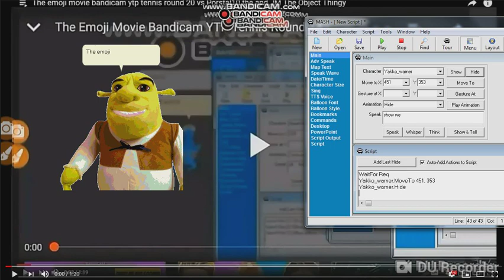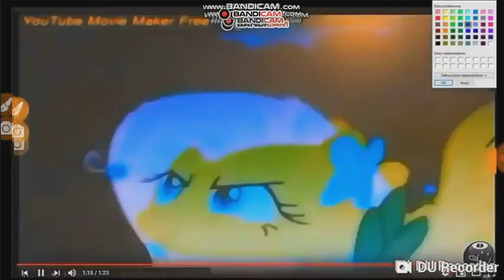The Emoji Movie Bandicam YTP Tennis Round 23 vs porstal 10 the and JM The Object Thingy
ewwww yuck poop